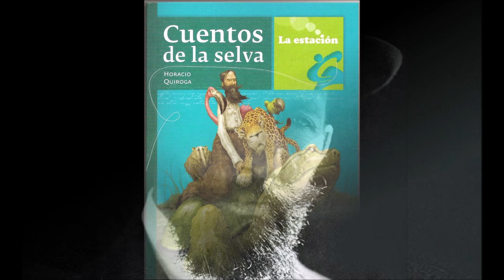Volver en un cuento (Horacio Quiroga)/Nerina Bader /c Ramón Ayala, Karoso Zuetta y Danilo Santinelli